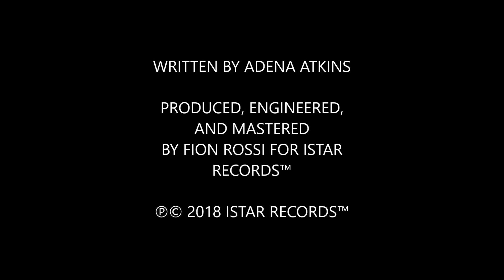Adena Atkins - Collisions (Official Audio)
Poetic and introspective songwriting juxtaposed with extravagant, cinematic, and energetic production defines the sound of this highly anticipated debut. Download the album:

Collisions
words and music by Adena Atkins

whatever you’re drawing along my hip bone
instantly vanishes from your fingertips
but baby I read you
touch has a language
the simplest syntax
echoes of an impact

it crashes in me like light hits vision
in the space behind our eyes we’re alone
decoding collisions

I find myself constantly searching for something that I have
like hunting for a mirror at the end of a corridor of glass
while I hurry on ever faster trying to arrive
this peripheral specter keeps pace with me
she’s biding her time

will she crash into me like light hits vision
decoding collisions

like any accident
like being born to start with
the future changes us

will it crash into me like light hits vision
decoding collisions
decoding collisions